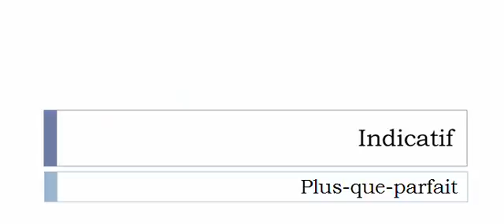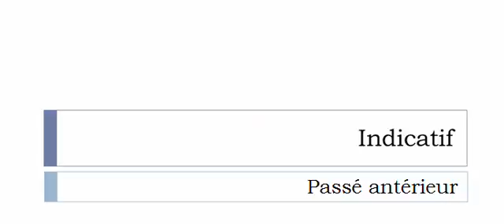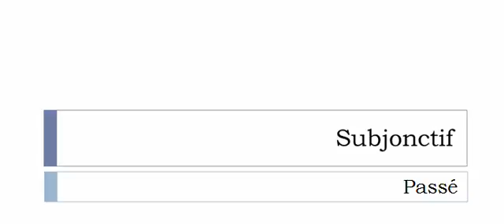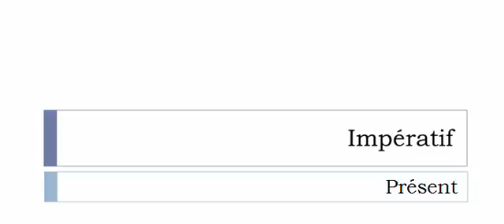เรียนรู้ภาษาฝรั่งเศส = การผันคำกริยา = Effaroucher